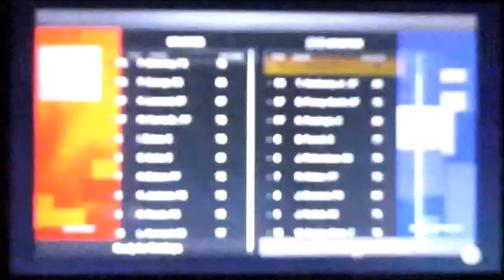NBA Playoffs Clipper vs Mavericks Game 1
This is just the beginning, as the Clippers are taking on against the Dallas Mavericks. Of course this is game one of the Western Conference before we head to game two of the first round. The first stop is Dallas Texas as the Clippers are away facing against the Mavericks. Who will score the most points in tonight's game? Game two will be out after I make a few changes for this game matchup.